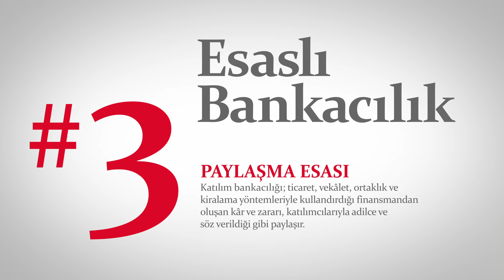Paylaşma Esası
Katılım bankacılığı; ticaret, vekâlet, ortaklık ve kiralama yöntemleriyle kullandırdığı finansmandan oluşan kâr ve zararı, katılımcılarıyla adilce ve söz verdiği gibi paylaşır.